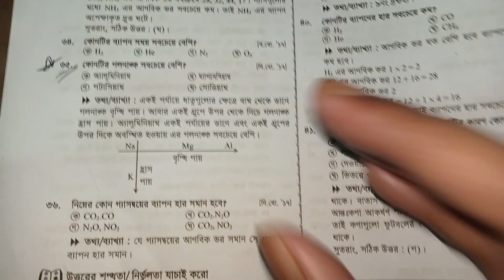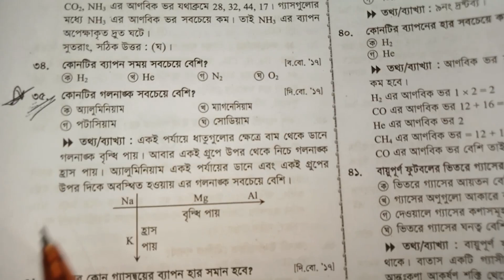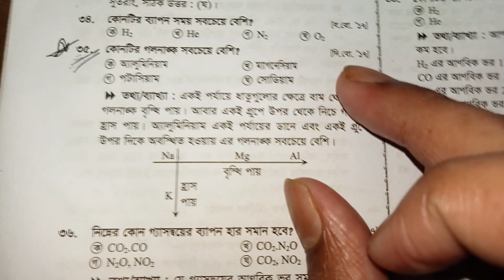নবম দশম শ্রেণীর রসায়ন দ্বিতীয় অধ্যায় mcq ( exceptional)